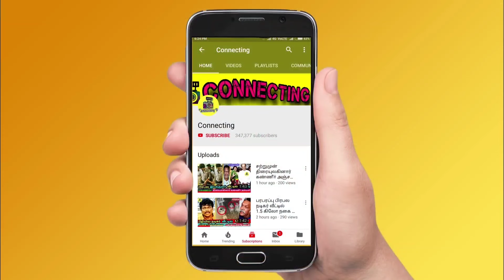பிஜிலி ரமேஷ் மனைவியிடம் சொன்ன கடைசி வார்த்தை! Bijili Ramesh last video